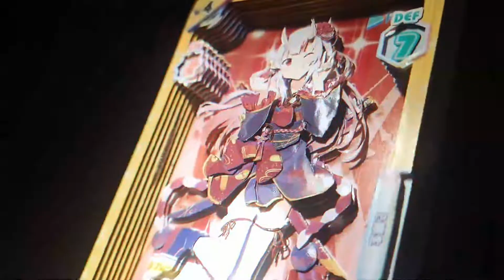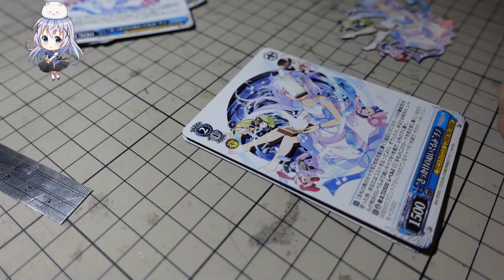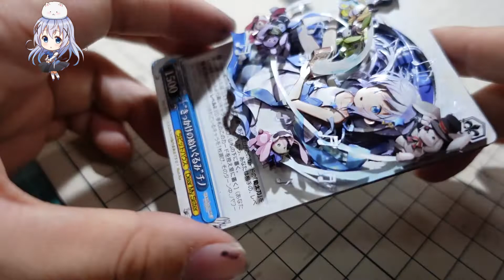#403【記錄】“きっかけのぬいぐるみ”チノ/請問您今天要來點兔子嗎？/WS【ShadowBox】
Twitter(X): @ ryouji1620
PLURK: @ ryouji1620